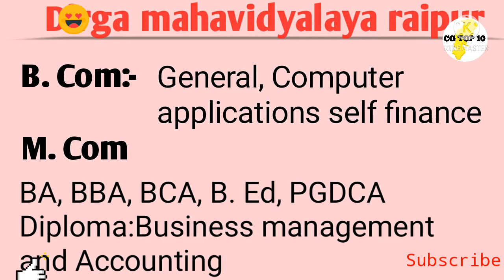Durga Mahavidyalaya Raipur Chhattisgarh Durga College in Raipur Chhattisgarh ||CG TOP 10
इस चैनल आपको छत्तीसगढ़ की जितने भी कॉलेज और यूनिवर्सिटी की पूरी जानकारी देते हैं

आप मुझे Instagram पर फॉलो भी कर सकते हैं

और आप कोन सा कोर्स किस यूनिवर्सिटी और कॉलेज में कर सकते हो इसकी भी पूरी जानकारी है ।
और आगे भी मिलती रहेगी।

12 k bad kya kare
Padhai kaha se kare chhattisgarh me